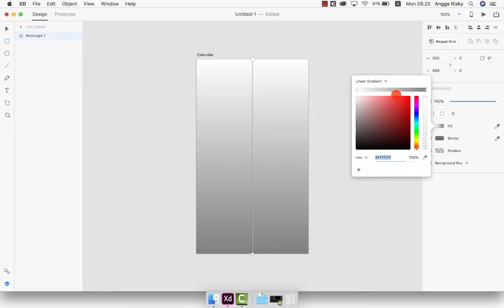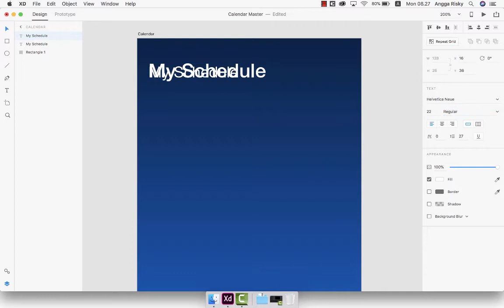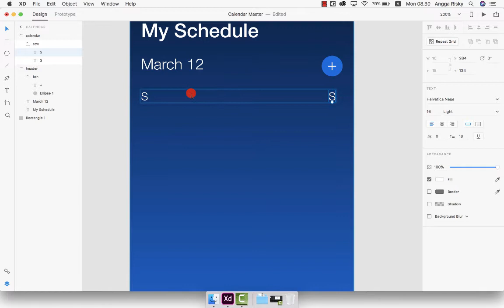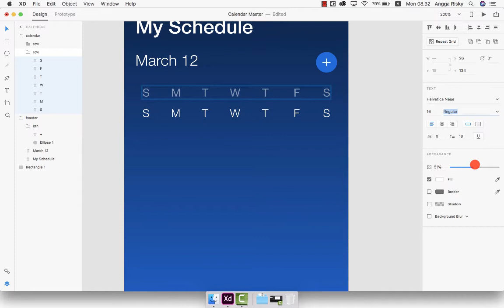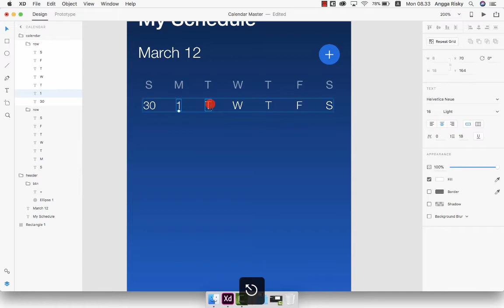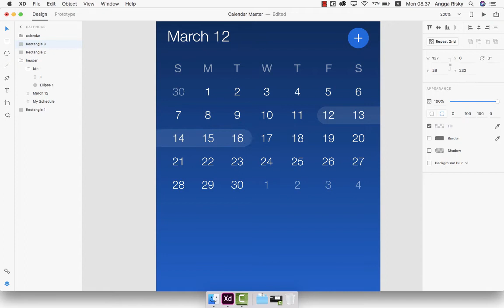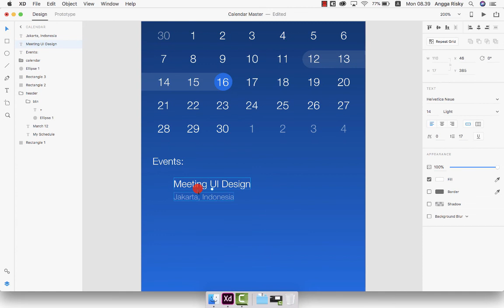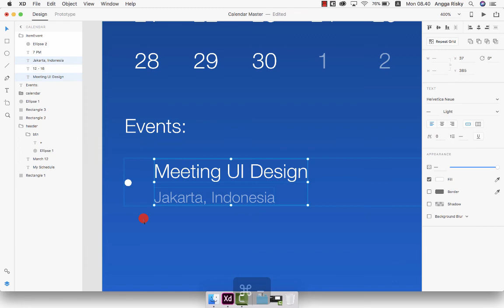Calendar App UI Design Adobe XD Tutorial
Hei everyone, in this video we are going to learn how to design a user-interface for calendar application in iphone using adobe xd cc.